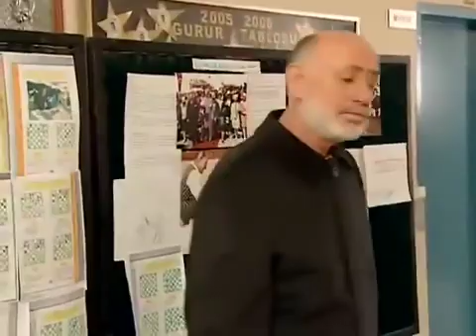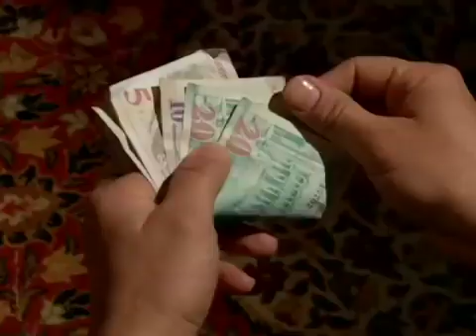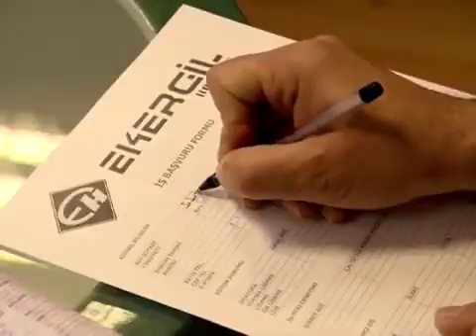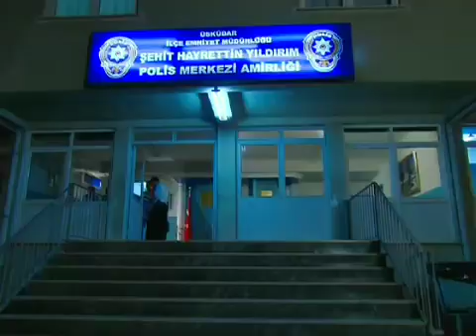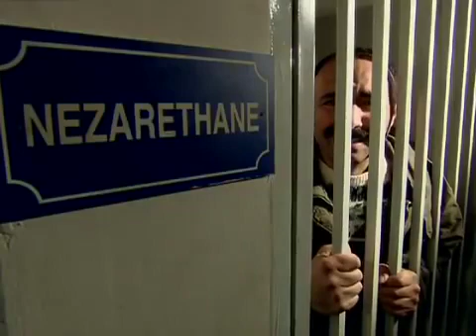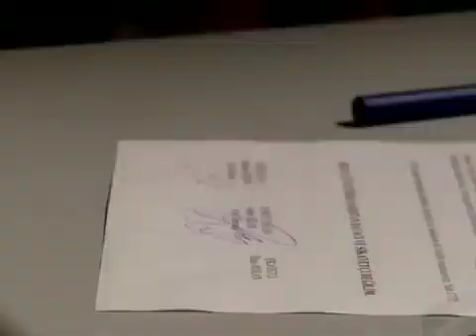Beşinci Boyut 28 Kiraz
Beşinci Boyut 28-ci bölüm